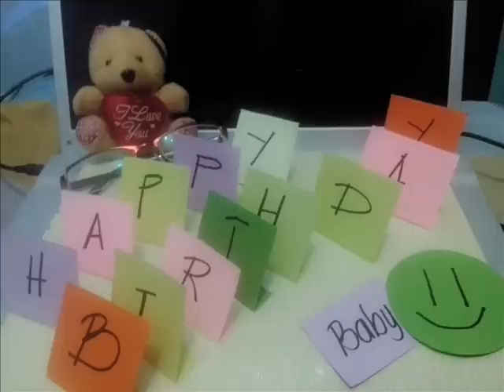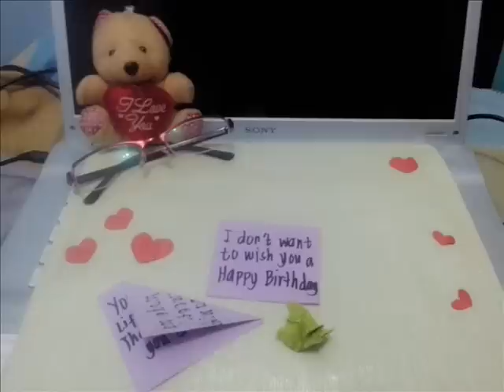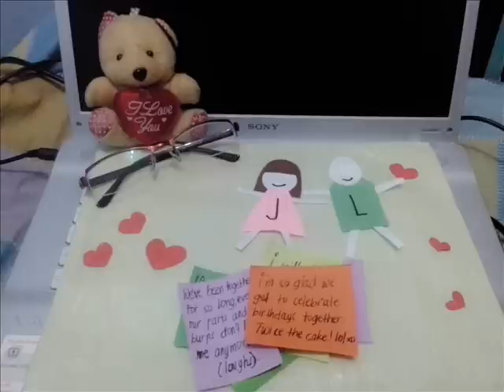happy birthday tutubii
uhmm.. :) hi helloo there bayot xD joke xD haha! happy birthday lewayway ^__^ yieeee!!! haha!  xD di ko talaga alam gagawin ko so eto :) hope u'll like it ^_^ :D pagkaen ko ahhhh!!! joke xD hihi! bawal muna pakeso dito live xD bata pa ko hahahaha!! xD happy birthday tutubii :) enjoy ur day ^___^ take care always :D ily ^___^

ill see u later ^__^
p.s low quality pagtiisan mo na xD